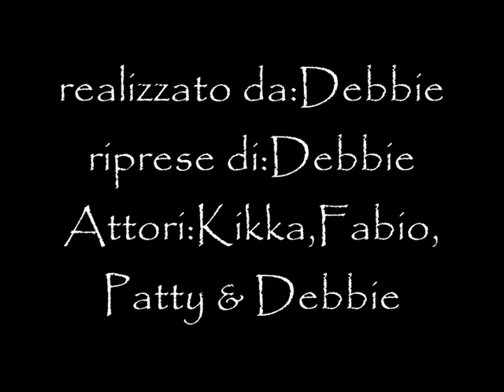debbie sketch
corti comici realizzati da
debbie,con l'aiuto dei sui amici
è riuscita a creare dei sketch divertenti!!!